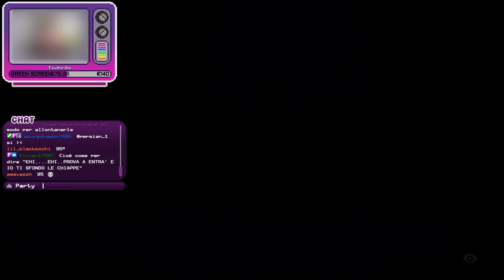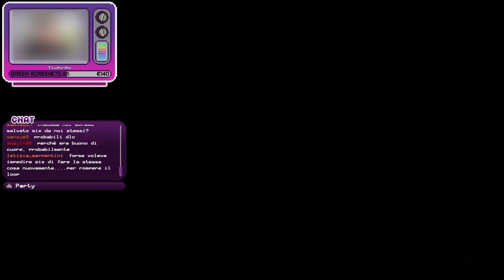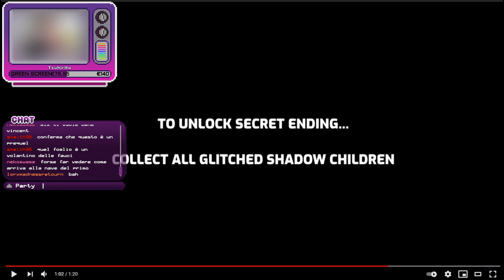Little Nightmares 2 ITA - Verità finali nascoste #5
Little Nightmare II è un gioco d'avventura ricco di suspense in cui vestirai i panni di Mono, un ragazzino intrappolato in un mondo distorto da trasmissioni malvagie. Assieme alla sua nuova amica Six, dovrà scoprire la fonte di quel segnale.